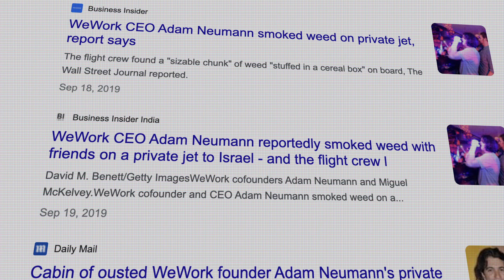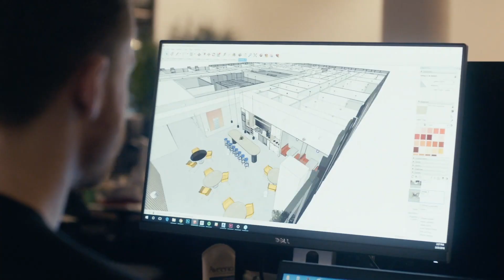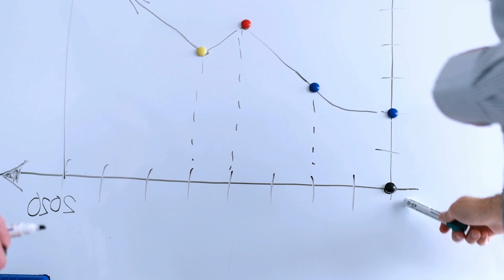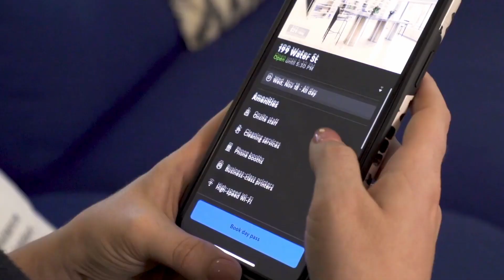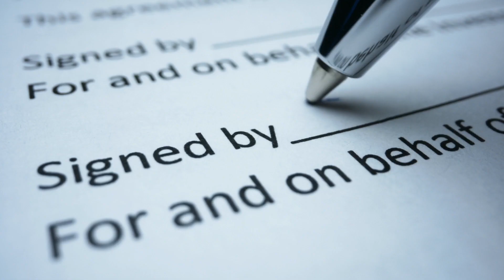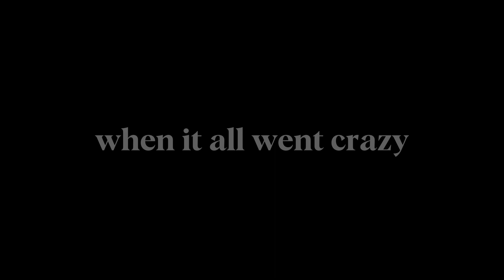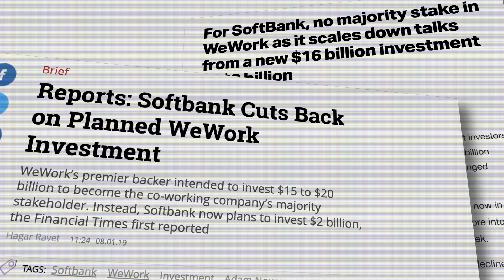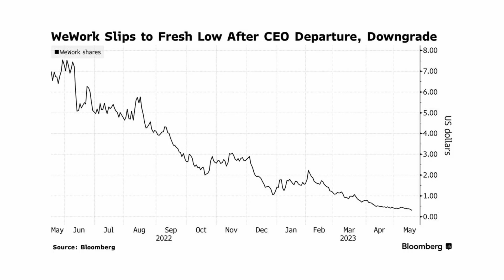How WeWork Tricked the World?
This ONE is not just about a company, or a person behind it. This video is about ideas, support and massive amount of pressure one might receive once becomes a public figure. Do not trust every word you read on the news, do not rely on anyone's opinion but your own. What actually happened to WeWork? What Adam Neumann forced to make up a story or was he the one behind the scenes? Everything detailed in this video 🔥

📹 Check out my for fun FACTS, every day motivation and inspiration

Timeline (make sure you don't miss out important info)
00:00 Intro
00:32 A little bit of the background
02:23 The beginning
05:45 The growth
08:02 The upscale
09:33 Why tech company?
11:30 When it all went crazy
12:48 Failed IPO
15:11 Trapped by the media
15:46 Up-to-date

Please, share your feedback, thoughts and opinions in comments below  👇🏻